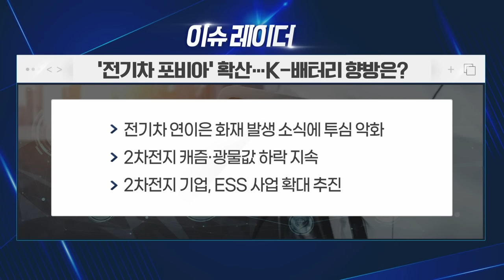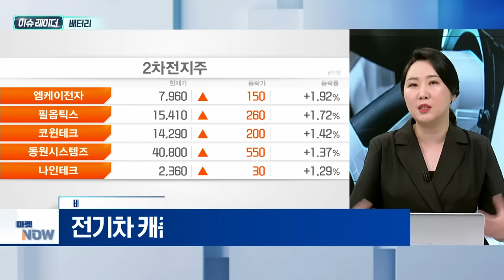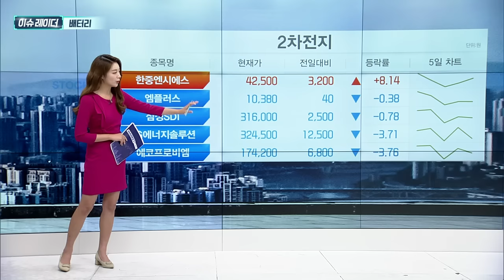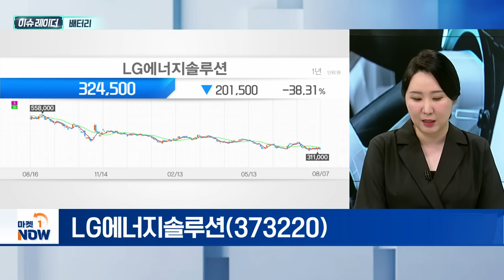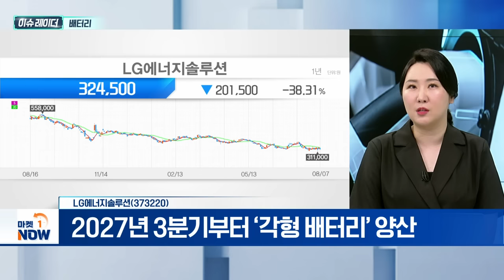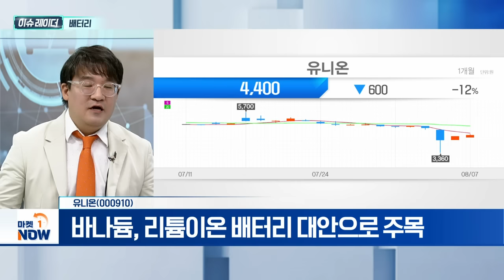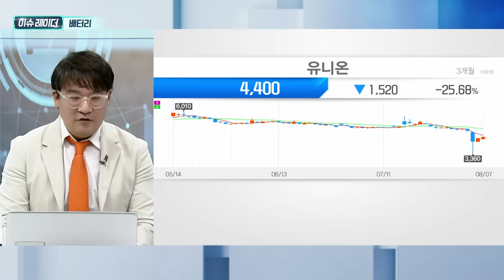배터리 | LG에너지솔루션, 유니온 | Market Now (20240808)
- 인천 청라 전기차 화재 발생... '전기차 포비아' 확산
- 사고 차량, 中 '파라시스' 배터리셀 탑재
- K-배터리, 풍선 효과 기대
- 전기차 캐즘에도 배터리 시장 22.3% 성장세

- 美 IRA 세제 혜택... 실적 방어 선방
- ESS용 배터리, 북미 수요 견인 예상
- 2027년 3분기부터 ‘각형 배터리’ 양산

유니온(000910)
- 바나듐, 리튬이온 배터리 대안으로 주목
- 바나듐·몰리브덴 등 금속 유통·가공사업